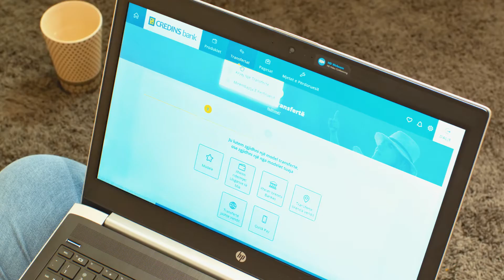Fushata "Credins Online", Transfertat bankare / Credins Bank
Vatra Agency